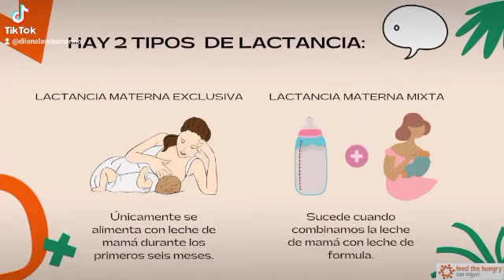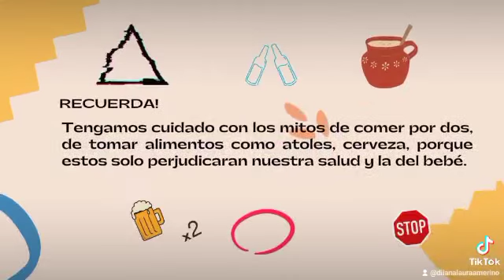¿Que es la lactancia materna?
Aprende mas sobre la lactancia materna, sus beneficios para el bebe y la mama, y como cuidarte mejor.

Video clip del departamento de nutricion de Feed the Hungry